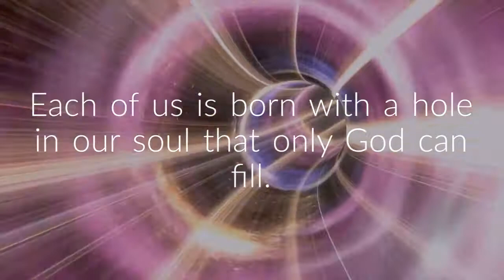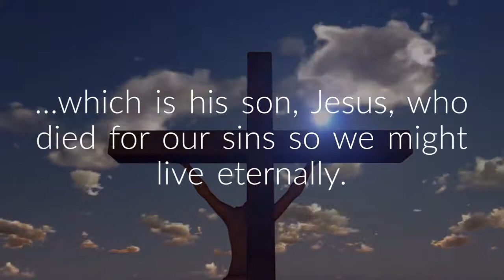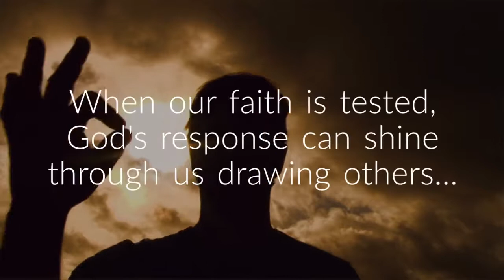The Secret to a Joyful Life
Do you know the difference between happiness and joy?  One is fleeting and the other divine.  Learn how you can lead a joyful life.